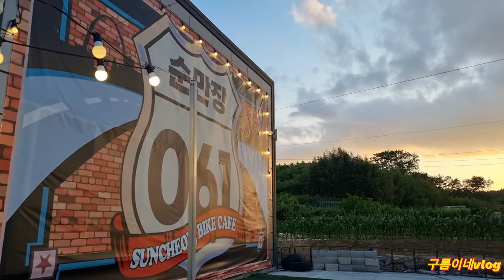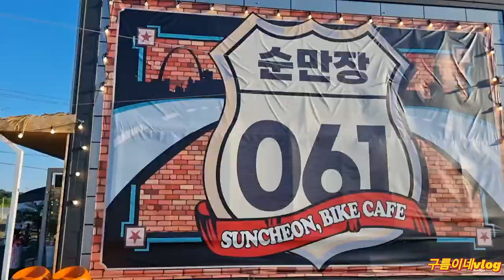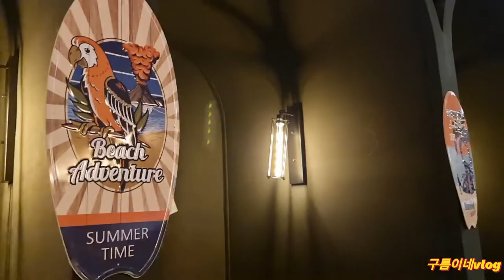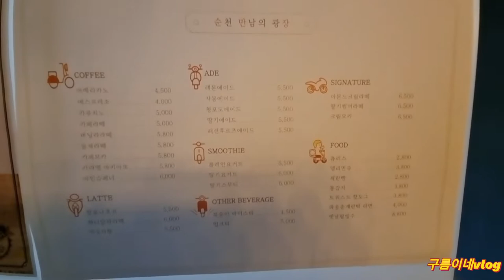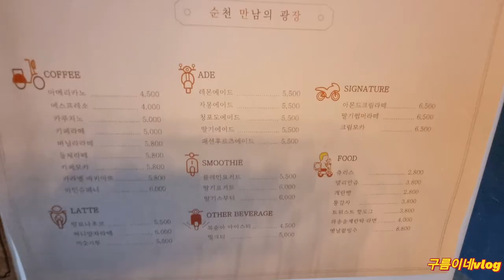이색바이크까페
요런바이크까페들이 지역마다있다네요
신기해요#바이크동호회분들이나 바이크매니아분들이 많으신가봐요^^팥빙수